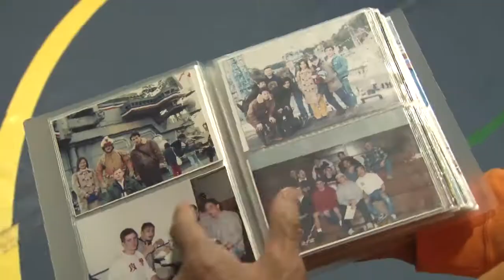Coach Noda's Seahawks, Yokosuka's Navy Wrestling Team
Takahashi Noda founded the Seahawks, Yokosuka’s Navy Wrestling Team, over 18 years ago and has continued to volunteer is time coaching and managing the team since.